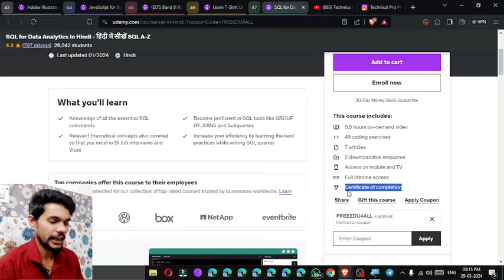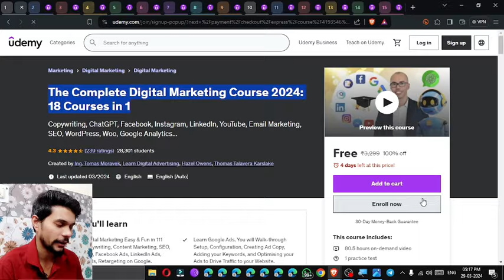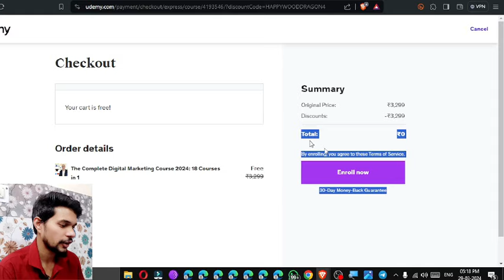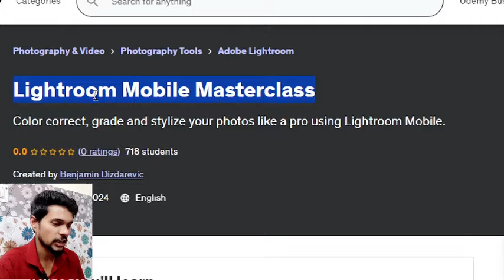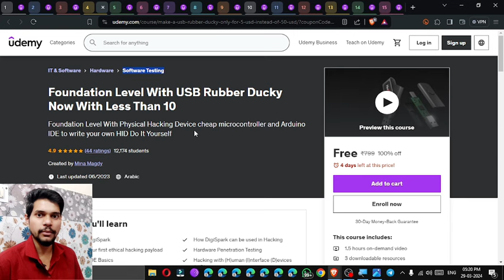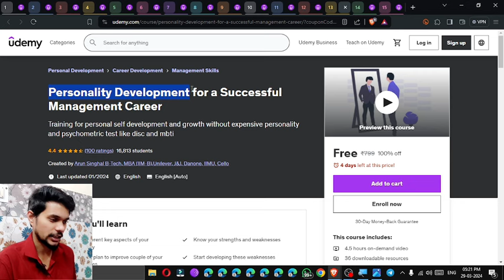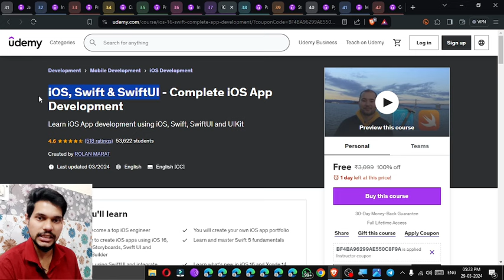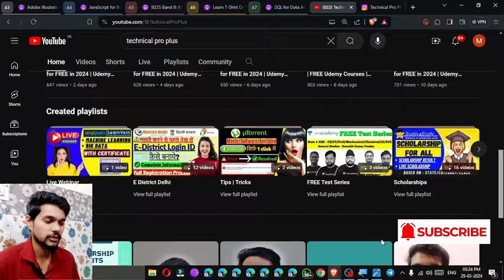How to get Udemy Courses for FREE in 2024 | Udemy Coupon Code 2024 | Latest Udemy Coupons🕒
Course Links

Topics
technical pro plus,
udemy,
udemy courses,
udemy review,
udemy python,
udemy ad,
udemy app,
udemy academy,
ankur warikoo udemy courses,
all udemy courses for free,
any udemy course free download,
allavsoft udemy,
about udemy in telugu,
udemy business free account,
udemy business login,
udemy black friday,
udemy blender,